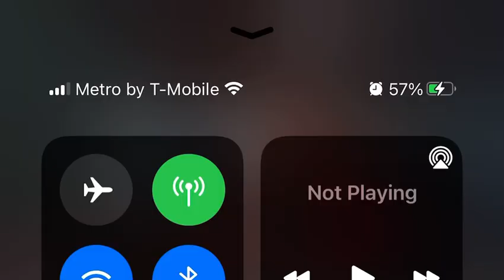I need your help